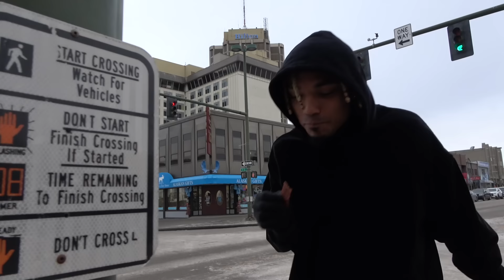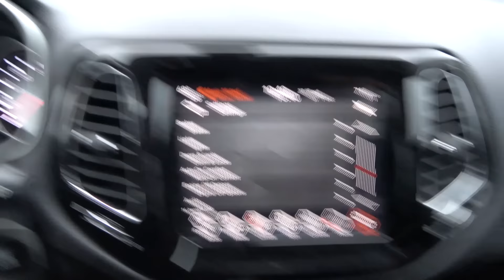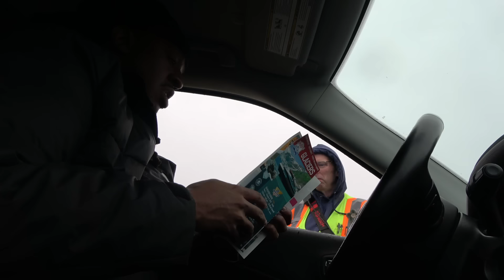Downtown Alaska Street Interviews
Filmed & edited by: @1shxwtime